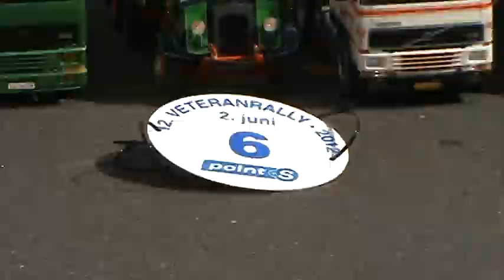Rc Trucks (træf Silkeborg)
Træf ved veteranrally 2012 silkeborg